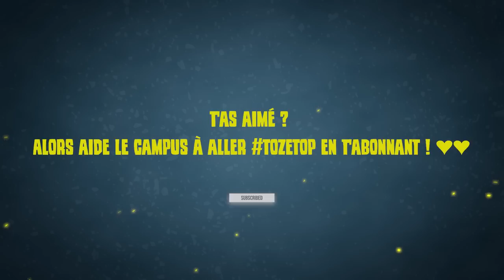JE VOUS NOTE (le retour du TEACH US !) 🎓Rainbow Six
Je note les pires joueurs de R6 je crois...